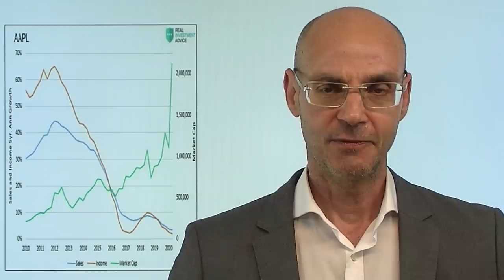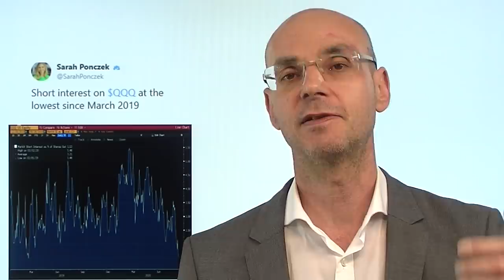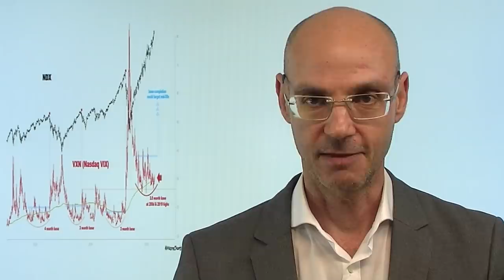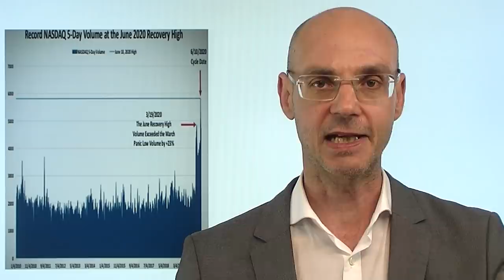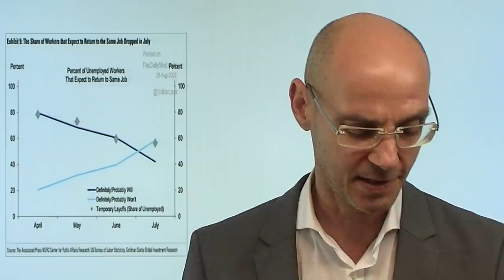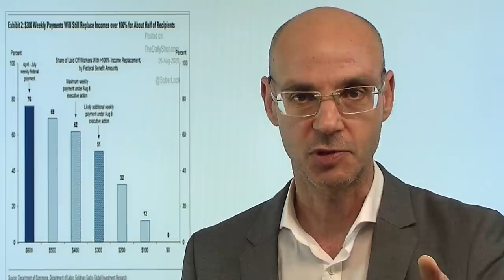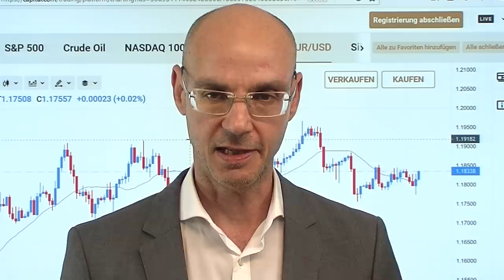Ist die Coronakrise jetzt vorbei? Marktgeflüster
Die Aktienmärkte geben das Signal: die Coronakrise ist vorbei! Denn die Volatilität der Aktienmärkte (gemessen am VIX) ist nun erstmals zurück auf dem Niveau von vor der Coronakrise. Heute neue Allzeithochs beim S&P 500 und dem Nasdaq, dazu weitere Kaufempfehlungen von Analyse-Häusern für die Highflyer-Aktien Apple und Tesla. Damit wird die Entkoppelung zwischen den Märkten und der "Realität auf dem Boden" noch radikaler: denn in der Realität ist eben die Coronakrise alles andere als vorbei, sondern schlägt eher weiter durch. Erholt sich nun die Realwirtschaft, weil die Coronakrise abehbar endet (und folgt damit den Aktienmärkten) - oder folgen die Märkte der trüben Stimmung in der Realwirtschaft?